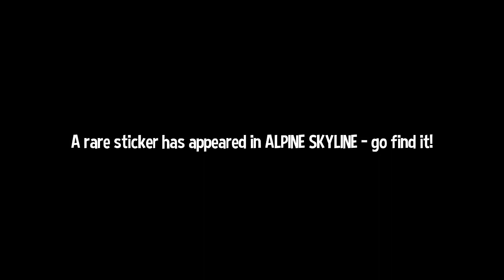A Hat in Time - 43 - shake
exploring every angle of the subway train obstacle